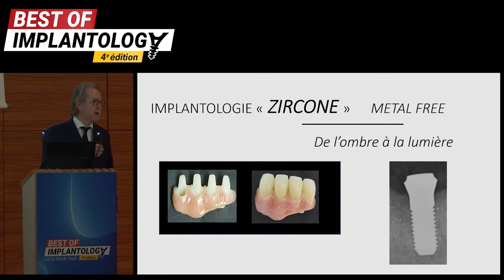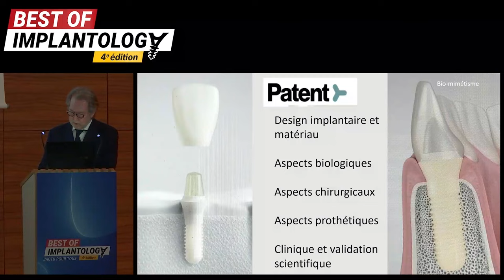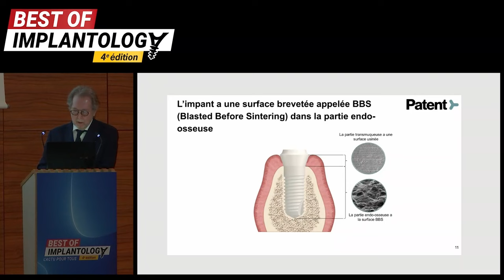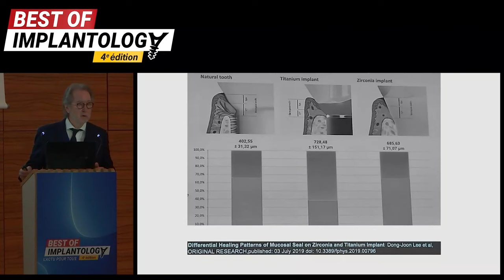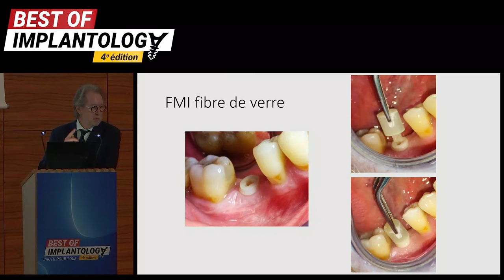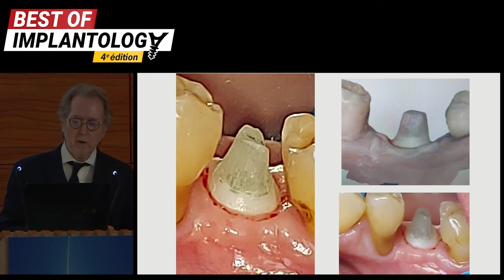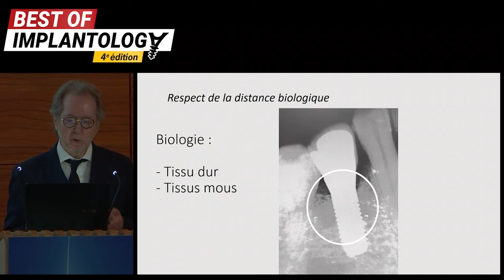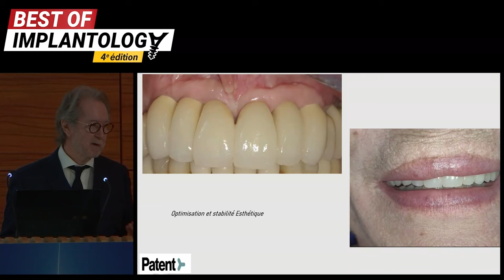💎 La zircone en implantologie dentaire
Au travers d'exemples cliniques, le Dr Robert Fromental explique en vidéo, les bénéfices des implants en zircone !
Design implantaire, aspects biologiques, prothétiques et chirurgicaux, vous saurez tout sur la zircone 😍

📱 Suivez-nous !

💎 Zirconia in dental implantology

Through clinical examples, Dr Robert Fromental explains in video, the benefits of zirconia implants!
Implant design, biological, prosthetic and surgical aspects, you'll know all about zirconia 😍